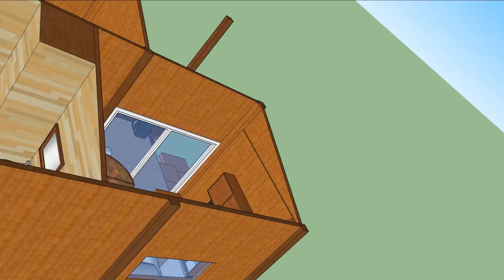The Fam House 69